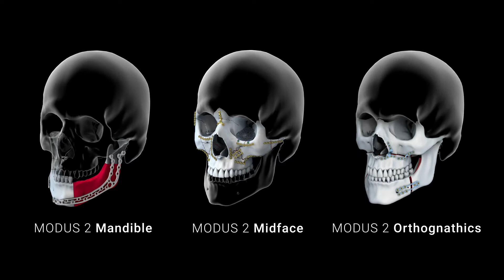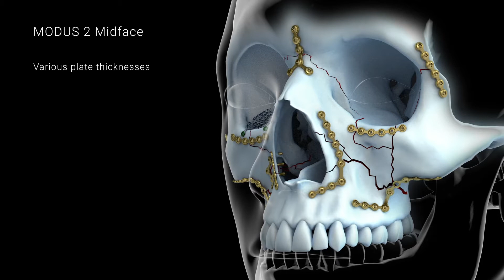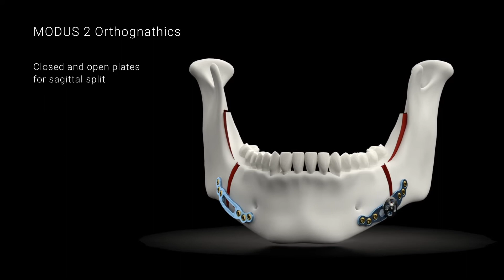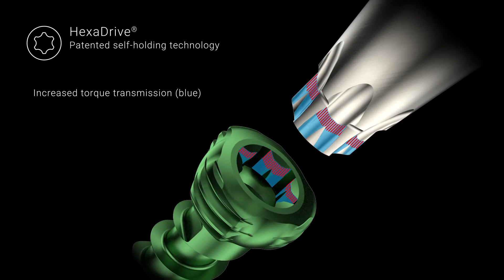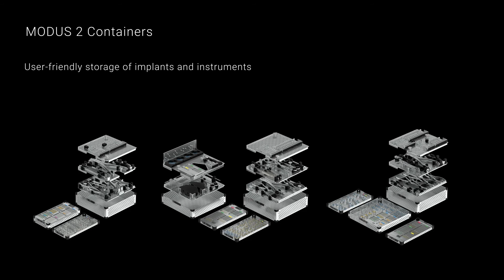MODUS 2 - Optimized to Perfection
Produced by Eduard Lorenz